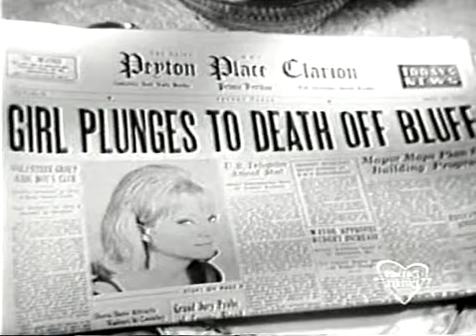PEYTON PLACE: Episode 256 (Part 2 of 2)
Original air date:  August 11, 1966 on ABC.
Rod tells Norm and Rita he suspects there's much more to Martin & Hannah's veil of secrecy. Martin's angry to learn Hannah told Ann about Catherine.